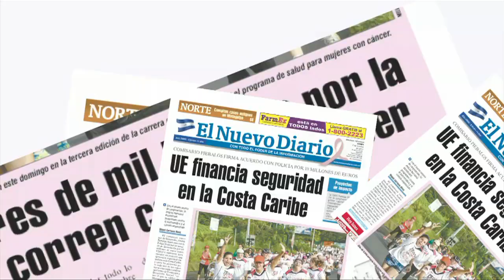Jóvenes respaldan a Nastassja en Miss Universo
El Nuevo Diario realizó un sondeo en el que varios jóvenes, entre ellos el presentador de televisión Iván Peña, respaldan a Nastassja Bolívar, Miss Nicaragua 2013, en el certamen de Miss Universo. IRMA E. PALACIOS / END